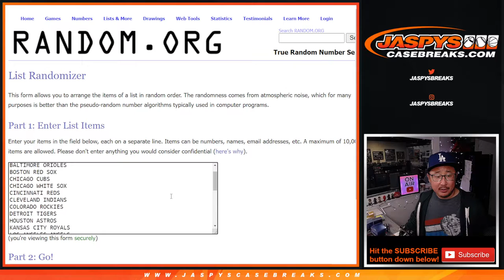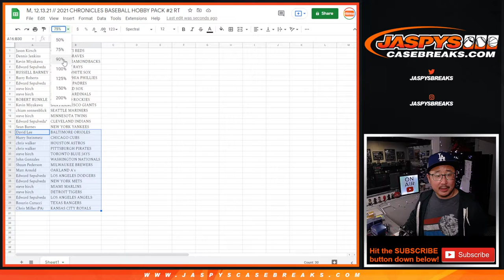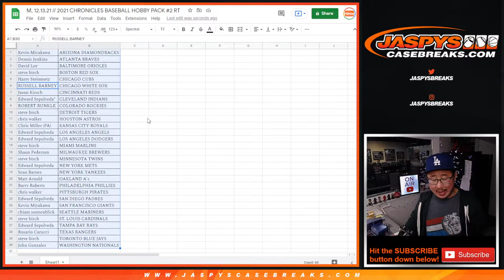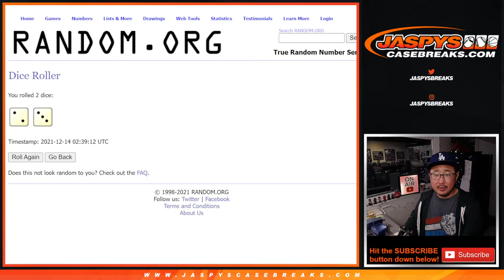M, 12.13.21 // 2021 CHRONICLES BASEBALL HOBBY PACK #2 RT